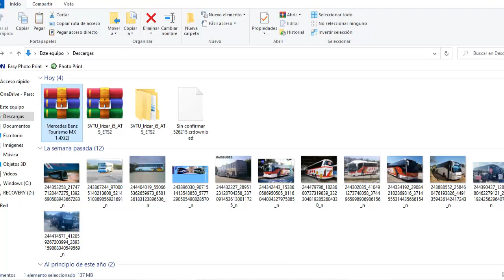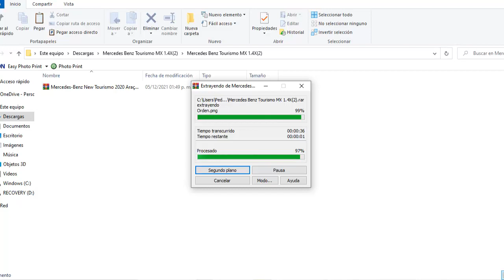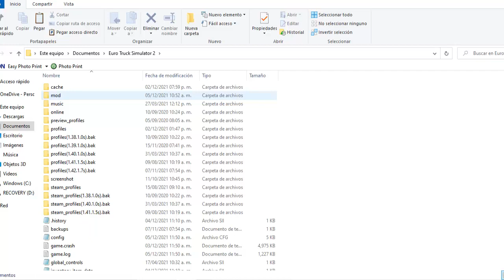ATS/ETS2 1.43-1.42 | Autobus Mercedes Benz Tourismo | Skins Mexicanas | De Atlixco A Chilpancingo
LINK DE DESCARGA AUTOBUS MERCEDES BENZ TOURISMO + SKIN ADO GL, EJECUTIVO DORADO Y PRIMERA PLUS PARA AMERICAN TRUCK SIMULATOR Y EURO TRUCK SIMULATOR 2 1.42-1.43

ETS2 1.42 | Mapa Rio De Janeiro Para Euro TRuck Simulator 2 1.42 Gratis | Descarga E Instalación